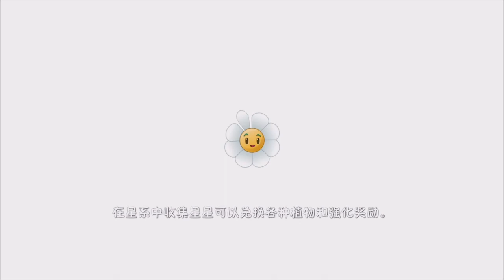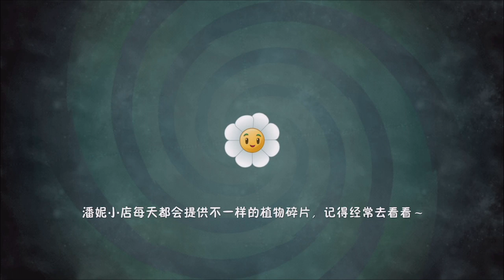雖然很喜歡玉米!! 也覺得玉米很好用! 但是來一堆真的有點危險耶!! | 真的是種滿滿啦!! 滿場的玉米!! - 手機遊戲 Plants vs. Zombies 2 植物大戰僵屍2中文版《哲平》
從英文版玩到現在
一直都滿喜歡玉米的
但是全部都是玉米
果然還是不太行阿~~
今天真的是種好種滿了
滿滿的玉米田!!

遊玩遊戲:  植物大戰僵屍2中文版
參與同伴：各種植物
音樂來源 : 植物大戰僵屍2中文版